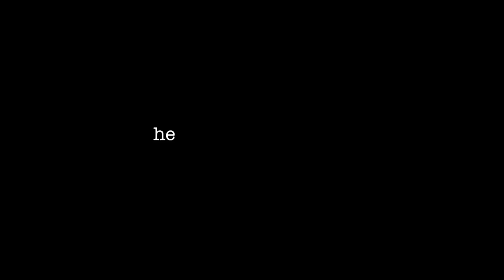BOYFRIEND RATES MY VACATION OUTFITS!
Coming at you guys with another clothing haul for our birthday vacation!

"if ya smell what the rock is cooking"